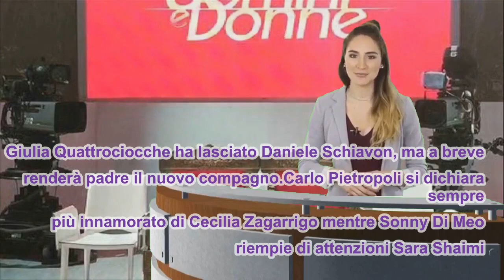Uomini e Donne, un corteggiatore ha preso in giro tutti. Ecco chi è